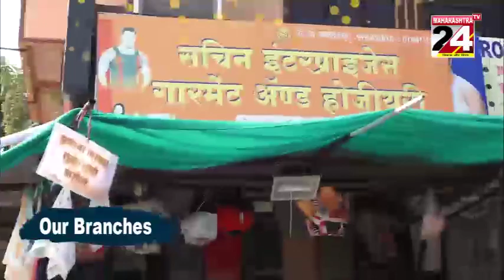नागपुर के गिरजाघरों में क्रिसमस की धूम || 25 DEC 2022